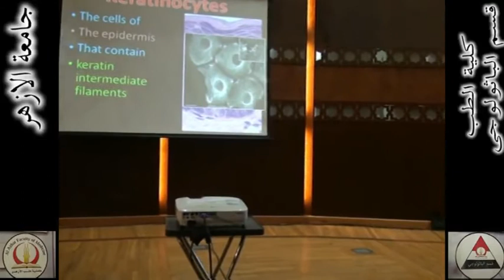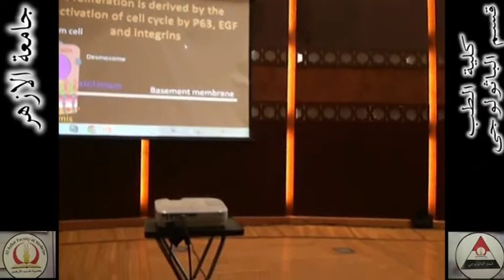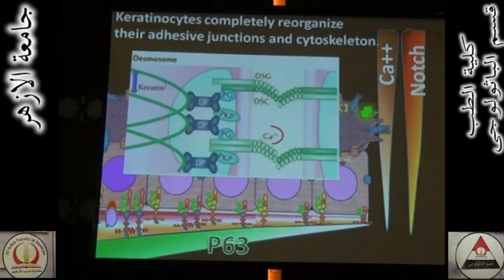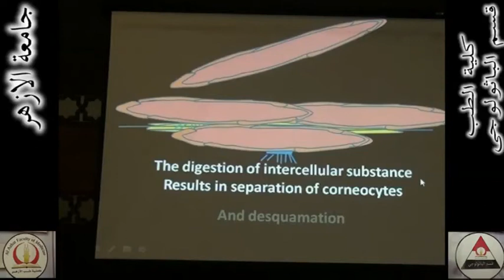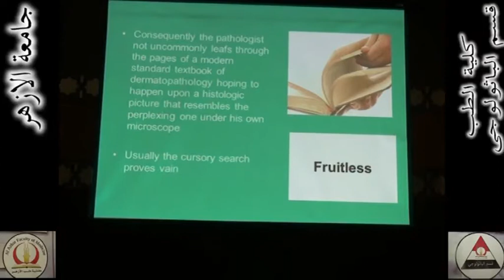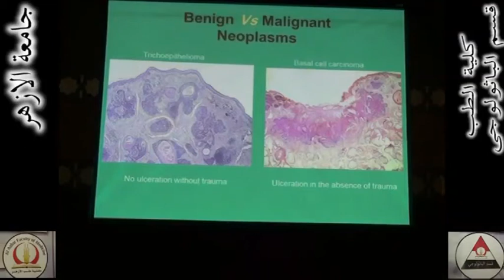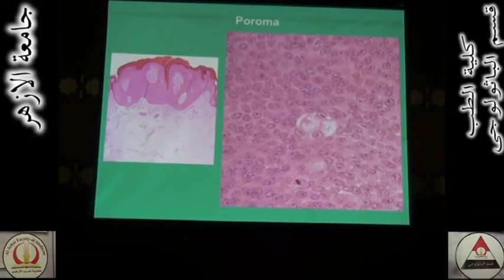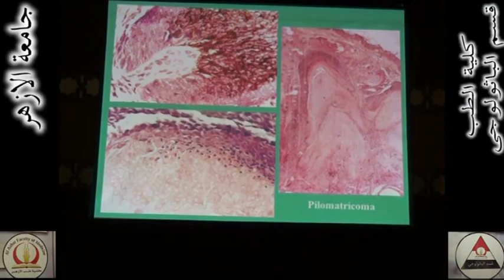First Annual Conference of Pathology Department, Al-Azhar Faculty of Medicine (2)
First annual conference of pathology dept. of Al-Azhar Faculty of Medicine was held on 17th. of February 2016 in Sheikh Zaied Building in Al-Azhar University. the first lecture is (Molecular Biology of Keratinocytes) by Prof. Fathy Mattar; Prof. of Histology, Al-Azhar Faculty of Medicine.
The second lecture is (Introduction to Diagnosis of Adnexal Skin Tumors) by Prof. Mohamed Samy El-Hakim; Prof. of Pathology. Al-Azhar Faculty of Medicine